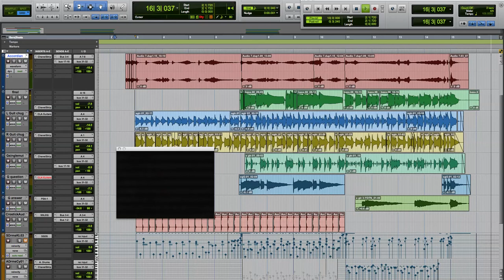MC QT 1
Parenti Music